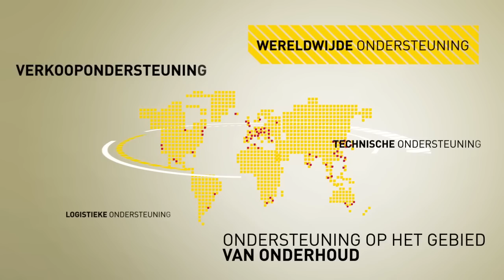FANUC EUROPE Corporate video - Flemish language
FANUC is acknowledged globally for its continual development of CNC, Robots and Robomachines. Meeting unprecedented demand for factory automation has seen FANUC's production capacity grow exponentially. Today, this capacity is unique, as our current numbers illustrate.

FANUC produces: 5,000 industrial robots/month; 30,000 CNC controllers/month; 250,000 servo and spindle motors/month; 5,000 Robomachines/month; And 250 CO2 lasers /month.